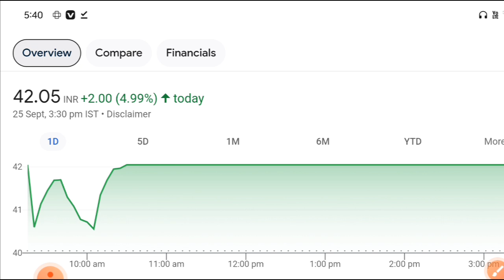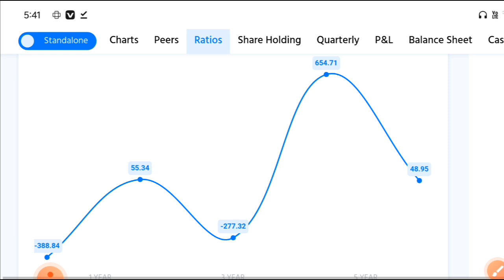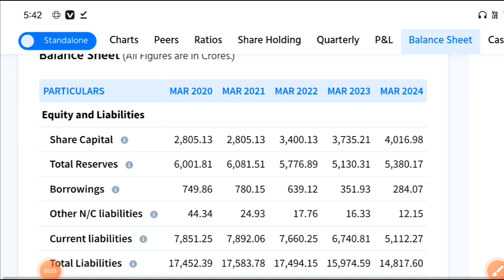Reliance Power / 380 करोड़ की Bulk Deal / क्या All time High 300 जाएगा